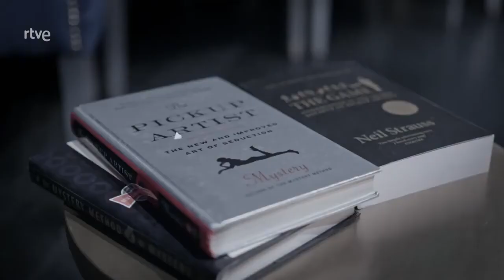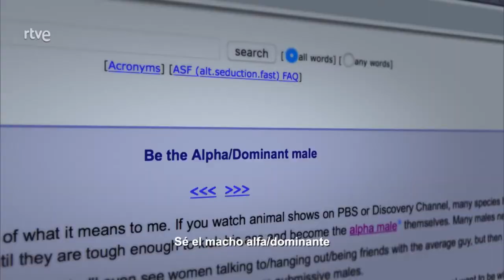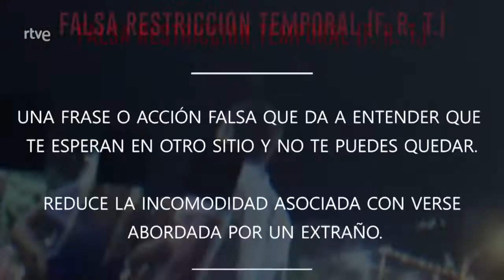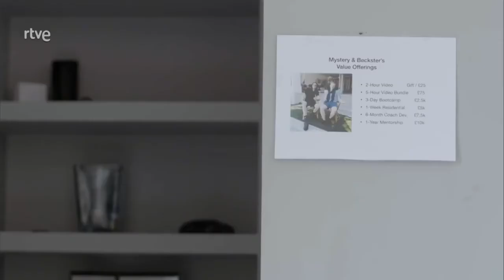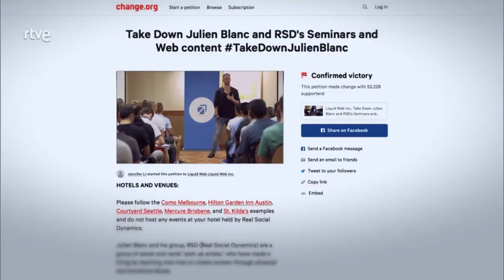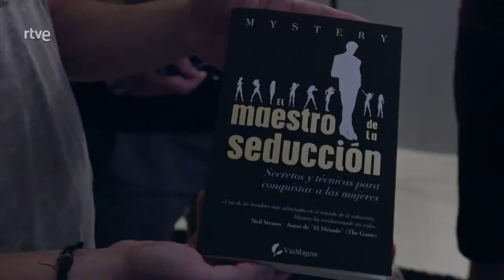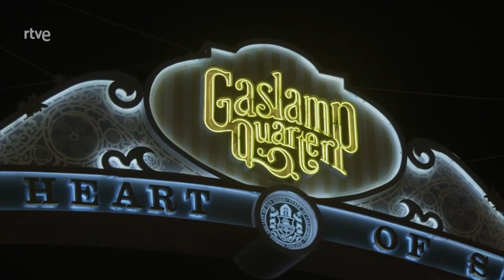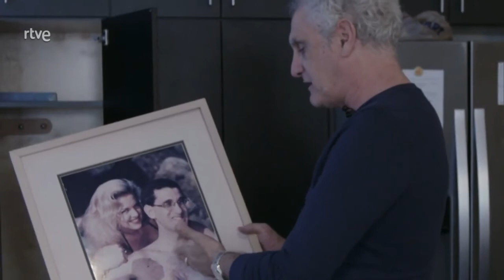El negocio de la seducción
El negocio de la seducción, visita las empresas que enseñan a los hombres a tener éxito con las mujeres. Los instructores viajan por todo el mundo y cobran una pequeña fortuna por enseñar habilidades que, según ellos, garantizan la conquista de una mujer.
Es un negocio que genera millones de dólares, pero algunos instructores han sido expulsados de sus países por sus polémicas metodologías, que llegan a la agresión.

Más información
Escucha música sin anuncios con YouTube Premium
Canción: Morning Good Morning
Artista: Lincoln Grounds, Pat Reyford
Álbum: ANW2525 - Vintage 1950s Jukebox
Con licencia cedida a YouTube por: Audio Network (en nombre de Audio Network Limited); ASCAP, Audio Network (music publishing) y 11 sociedades de derechos musicales
Canción: Ring Of Gladiators
Artista: Mark Denis
Álbum: ANW2696 On The Epic Edge
Con licencia cedida a YouTube por: Audio Network (en nombre de Audio Network); Audio Network (music publishing) y 10 sociedades de derechos musicales
Canción: Under Waterphone
Artista: Duncan Pittock|Rob Kelly
Álbum: ANW - 2965 The Caves Sessions - Tunnel Vision
Con licencia cedida a YouTube por: Audio Network (en nombre de Audio Network Limited); Audio Network (music publishing) y 5 sociedades de derechos musicales